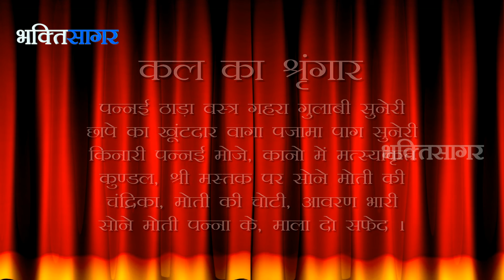Aaj Ka Darshan Magsar Shukla Saptami 28th November 2014